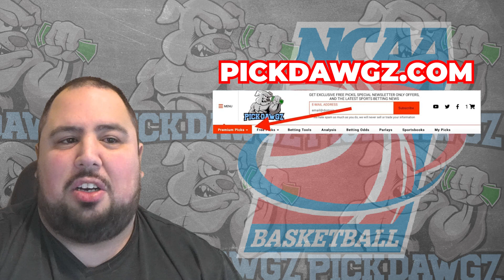St. John's vs Michigan 11/13/23 Free College Basketball Picks and Predictions | NCAAB Pick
The Michigan Wolverines take on the St. John's Red Storm in Monday's College Basketball Action. Get Chris' College Basketball Pick and Prediction for this game.